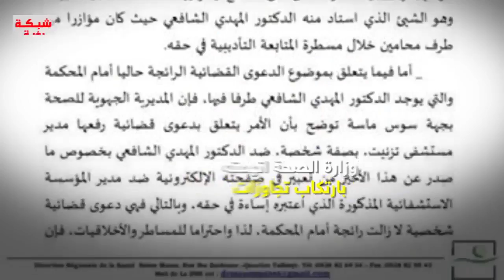محاكمة طبيب الفقراء تشعل غضب الشارع المغربي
عنوان الفيديو | محاكمة طبيب الفقراء تشعل غضب الشارع المغربي